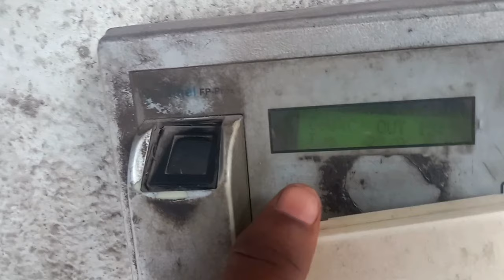TATA STEEL Jamshedpur || My Company Tour || Duty Vlog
Title ::- TATA STEEL Jamshedpur || My Company Tour || Duty Vlog

Hello Dosto,
            Mera Nam Hai Anand Bahut Bahut Sawagat Hai Sunday Masti Par, Es vlog ma dikhaya gaya hai ki me jaha job karta hu tata steel jamshedpur company k bare me to app sob ko dekh k bahuti maja ayega.or maja aye to ek like kardijiye ga or channel pe new honge to channel ko subscrib kar dijiye.

Tata Company Jamshedpur
Tisco Jamshedpur
Tata tisco
Tata tisco jamshedpur
Jamshedpur vlogs
Tata steel vlogs
Tata steel kaisa hai
What is tata steel
View of tata steel
Tata steel tour
Tata steel construction work
Civil work In Tata steel
My company tour
My company tata steel
Anand sapna vlog
Sunday masti
love story
Love Couples food
Couples food
Indian couples food
Love story Real
Love story
New ghar ke liye saman le aaye
First Morning Indian village ruler life
Love status
Couple kiss Sweet
Couple tik tok
Couple love story Couple vlog
Funny couple Cute couple
Couple vlogger
Vlog video
Daily vlogger
Daily vlogs India
Daily vlogs
Jharkhand vlog
Jamshedpur vlog
Village vlog
Village food
Village life style Indian village
Village cooking

Ye Equipments Mai Use Karta Hu